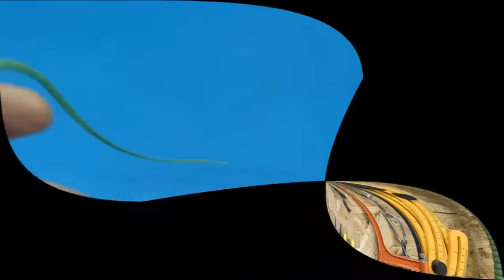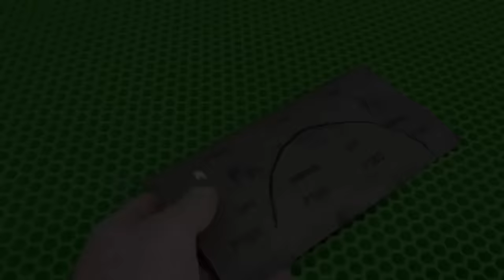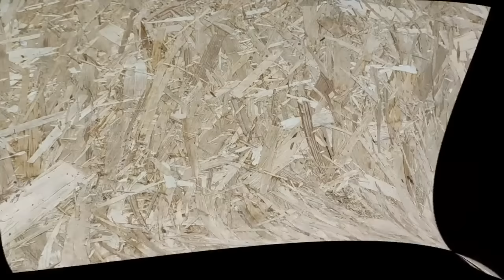✔ Brilliant ideas by a super craftsman from China! Tips and Tricks of the Masters ▶100